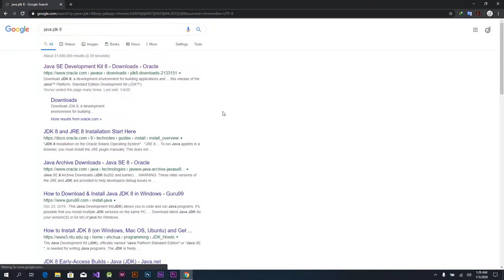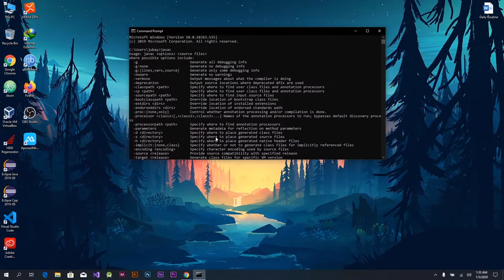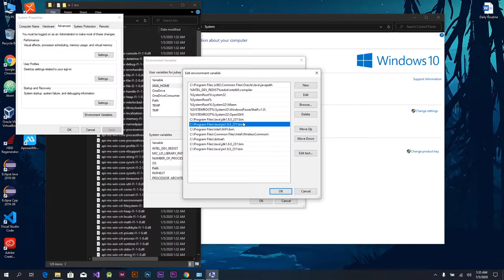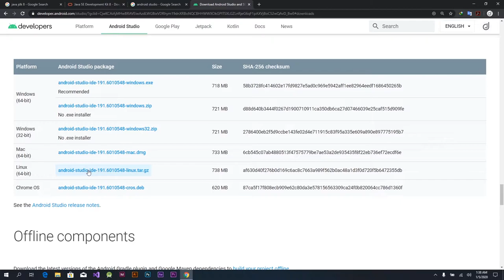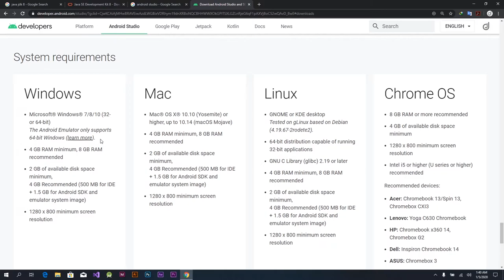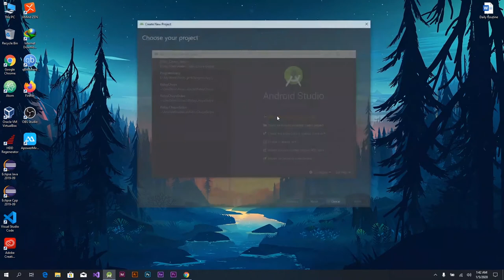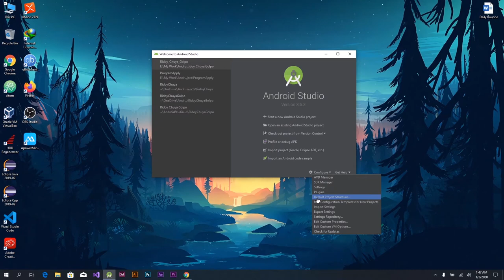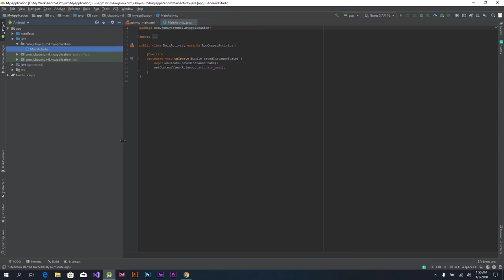Android Development Course | In Bangla. | Learn in depth | Basic to Advanced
অ্যান্ড্রয়েড স্টুডিও কিভাবে ইন্সটল করতে হয় এটা প্রায় অনেক ভিডিও পাওয়া যায় কিন্তু ইনস্টলেশনের সময় যে প্রবলেম গুলো ফেস করতে হয় সেগুলো নিয়ে খুব কম কথা বলা হয়েছে, তাই আমি এই ভিডিওতে এইসব বিষয় নিয়ে কথা বলার চেষ্টা করেছি এবং গভীরভাবে বোঝানোর চেষ্টা করেছি । আশা করি ভিডিওটি আপনাদের ভালো লেগেছে । কোন প্রশ্ন থাকলে অবশ্যই কমেন্ট করবেন ।